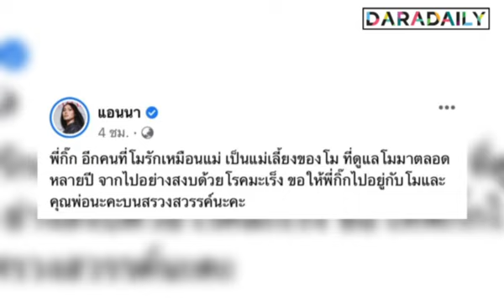ขอให้ไปอยู่ด้วยกันบนสรวงสวรรค์! “แอนนา” แจ้งข่าวช็อก “แม่เลี้ยงแตงโม” เสียชีวิตแล้ว